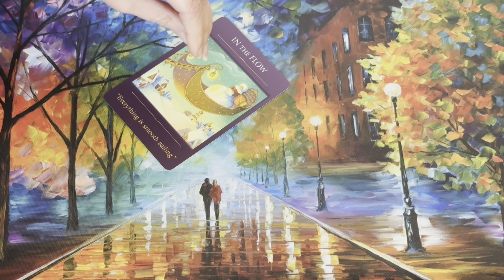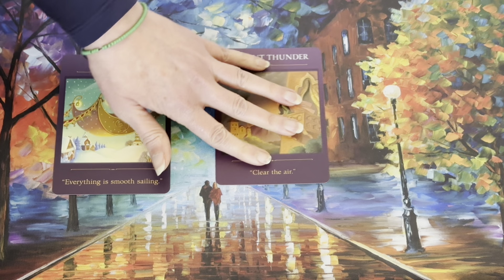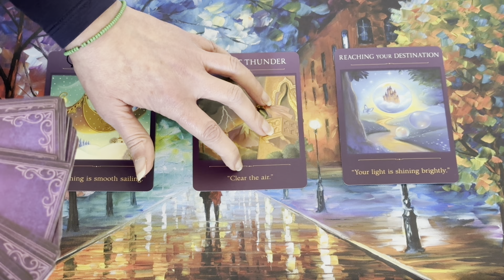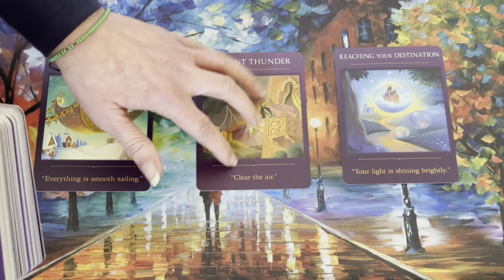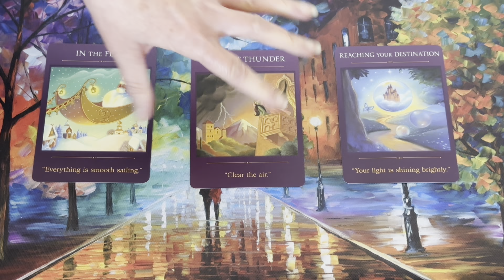THUNDER is on its way , So ALLOW it to CLEAR THE AIR!!! ⚡️🌩️ 💜Divine Feminine POWER Message 💜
💜Divine Feminine POWER Message 💜

🎆 AVAILABLE NOW🎆
6 Hours of Soul Journey Coaching 📞 - 3, 2 Hour Sessions for £555 (Payment Plan is also available)

30 Minute DM to DF Reading  - £30 / $37.35

45 Minute Reading - £52 / $64.74

60 Minute Reading- £70 / $87.15

I Also Offer a Supportive Soul Coaching Phone Call Consultantation
1 Hour Phone Session -£100 / $124.46
2 Hour Phone Session -£200 / $248.93

6 Hours of Soul Journey Coaching - 3, 2 Hour Sessions for £555 - AVAILABLE FOR 2024 (Payment Plan is also available)